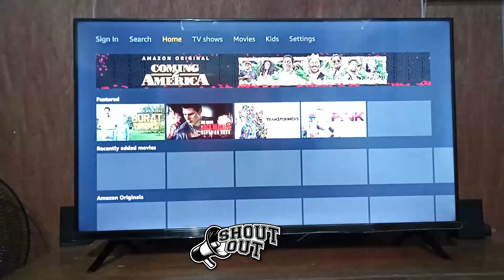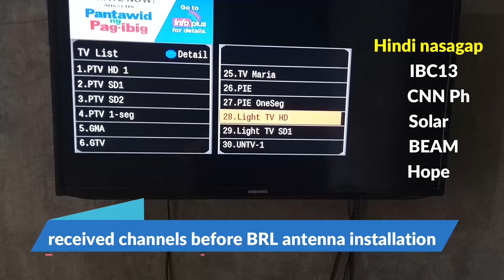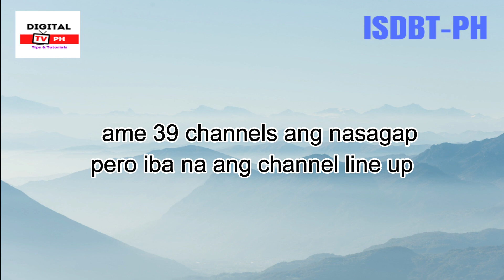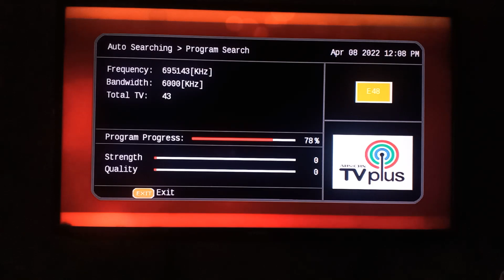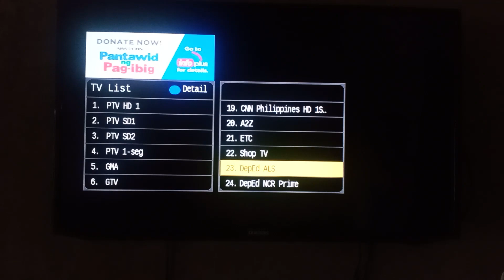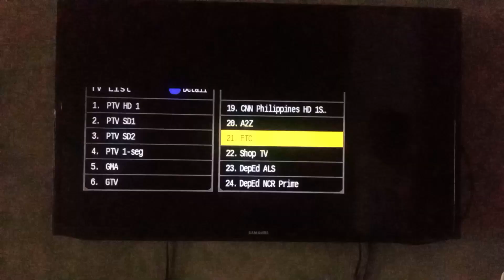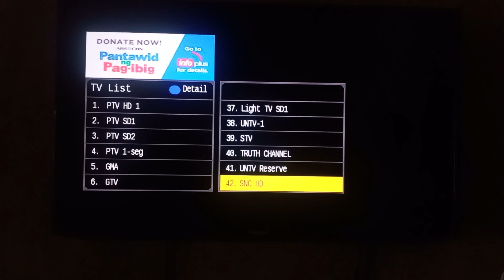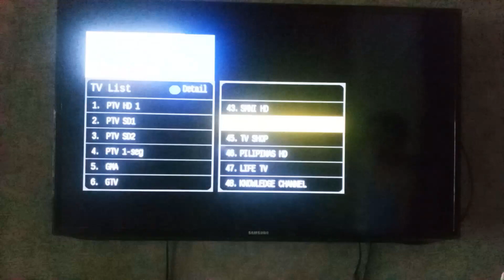Baron BRL Antenna Improving my antenna setup for better DTV reception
Bumili ako ng Baron BRL antenna dahil medyo defective na yung DIY antenna ko at medyo konti na lang ang nakukuha kong mga DTV channels sa location ko.